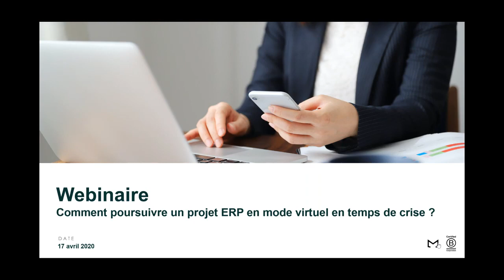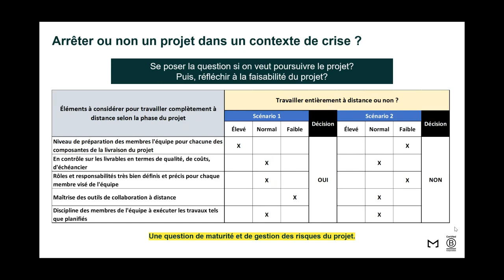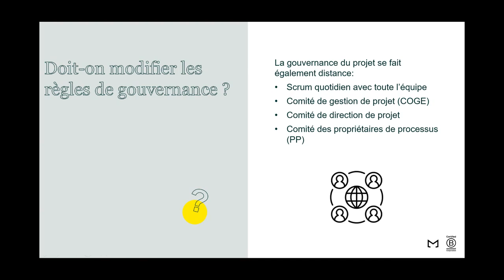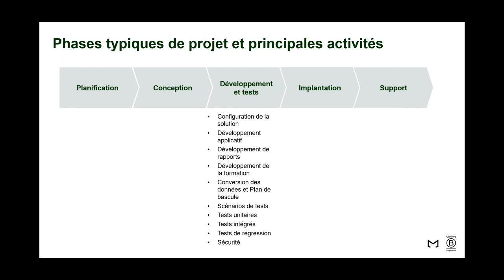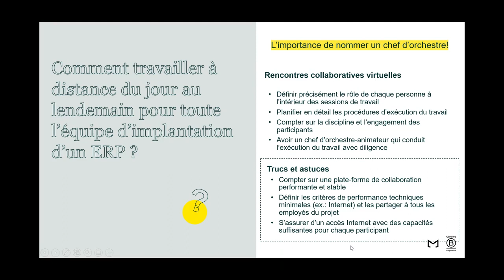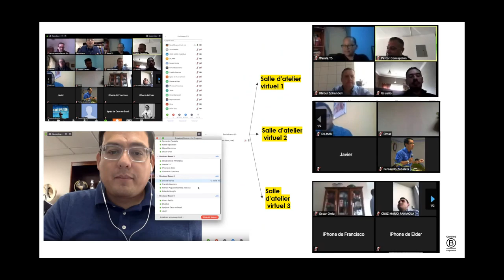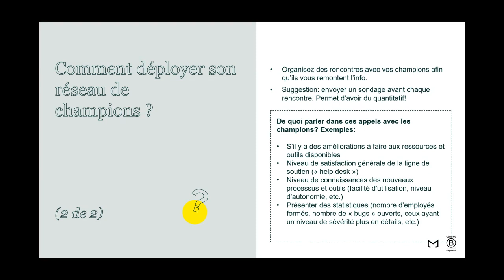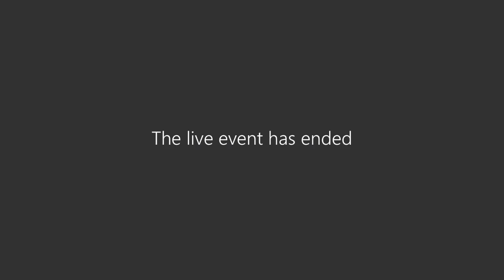Webinaire Talsom Poursuivre des projets ERP en temps de crise 17 avril 2020 mp4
Dans le contexte actuel, comment s'assurer de pouvoir poursuivre vos projets en mode virtuel ?